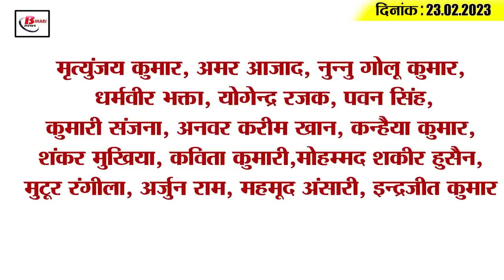Get Today Bihar Evening breaking news of 23rd Feb. 2023 on Pre Matric Scholarship Scheme, RJD,JDU.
Get Today Bihar Evening breaking news of 23rd Feb. 2023 on Tejashwi Yadav, Sushil modi, Pre Matric Scholarship Scheme.

1. Will be able to see land related information online for Rs.10

2. CM will inaugurate women's help desks built in police stations of Bihar on this day

3. Books sent by the government for children in 13 districts of the state

4. 13 wagons of goods train derailed in Rohtas

5. Rakesh Tikait is coming to Bihar with this demand

6. Now auto driver's arbitrariness will not work in Bihar

7. Ban on promotion of professors lifted

8. Amount released under Chief Minister OBC-EBC Pre Matric Scholarship Scheme

9. Tourists coming to Bodh Gaya will get every information

10. Fear of reduction in production of mango and litchi due to changing weather

11. Shatrughan Sinha's target on Bharatiya Janata Party

12. Manjhi supports Tejashwi Yadav for the post of CM

13. Sushil Modi warns RJD

14. The future captain of CSK gave a big blow to the team

15. Know what is the rate of petrol and diesel in Bihar today